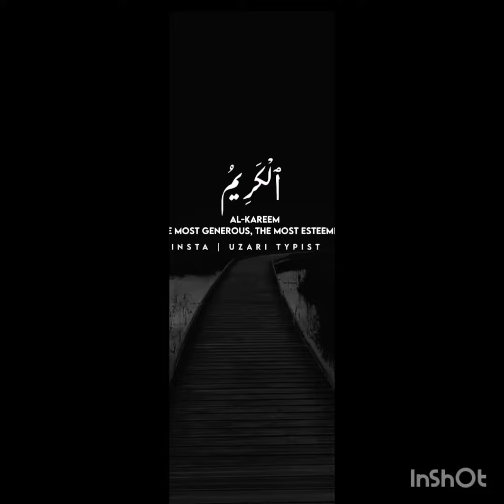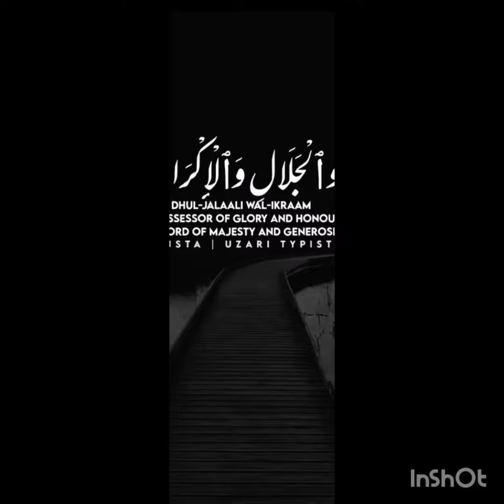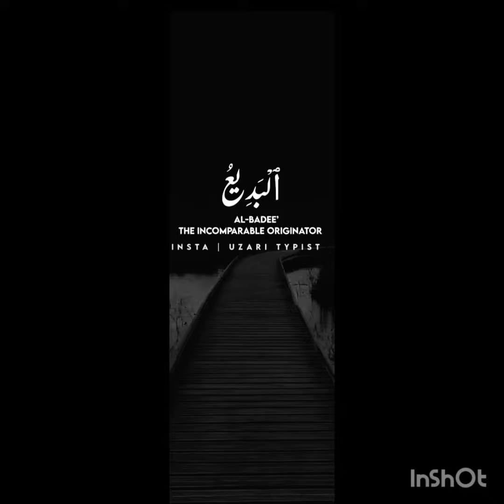Allah 99 name